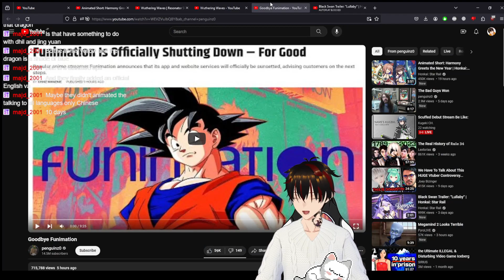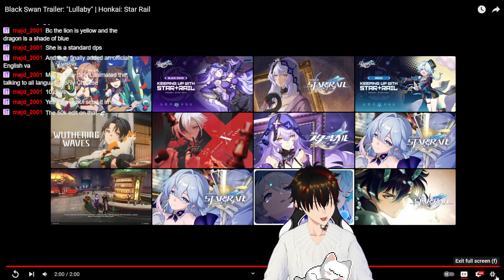Black Swan Trailer ✨Reaction✨(after the character release?) - Honkai Star Rail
Idk I already have her and then they released it so I watched it.. sorry for late upload .. been a bit busy...

Wanna hangout together?